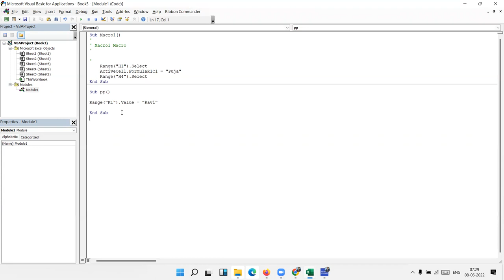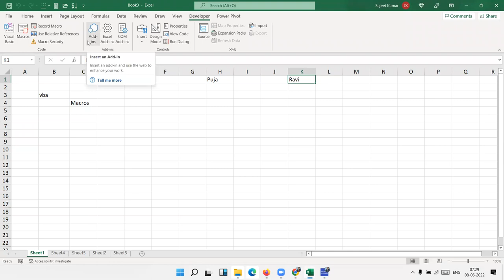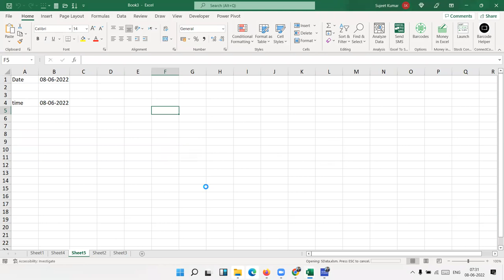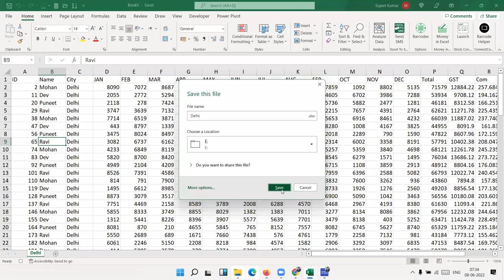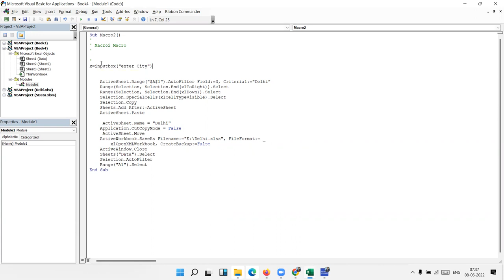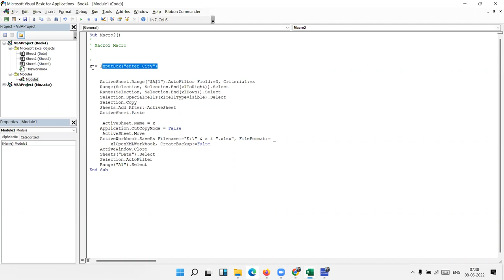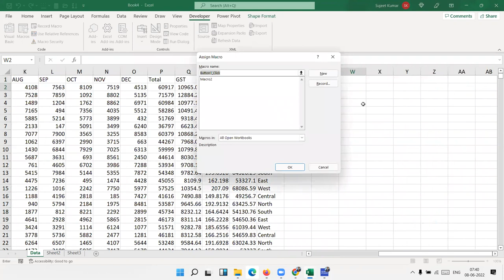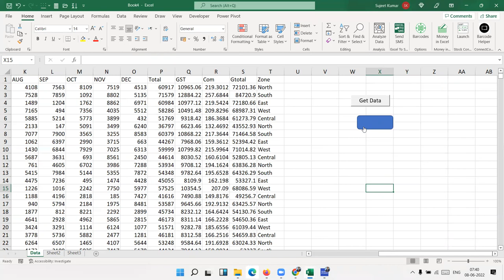Excel VBA Macros Programming | VBA Tutorial